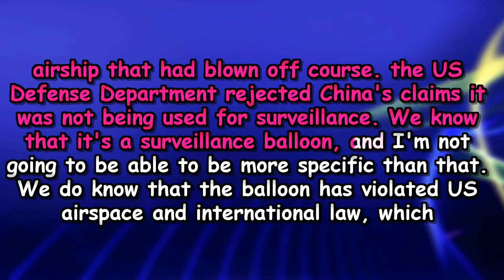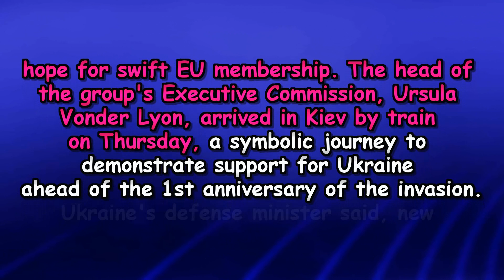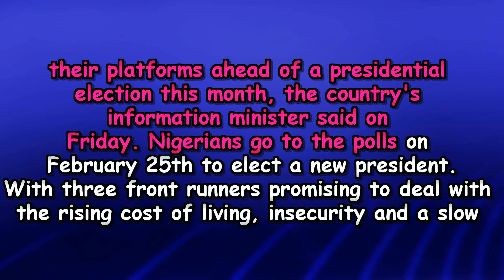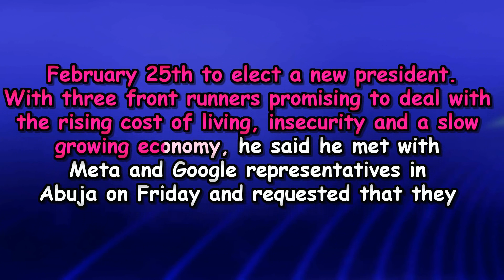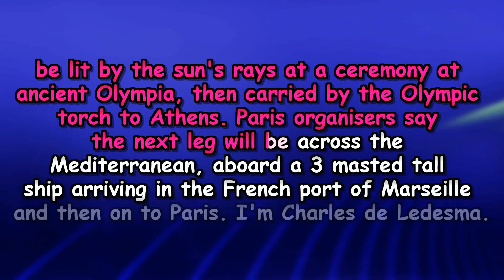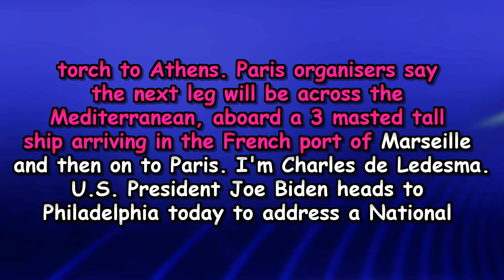VOA NEWS 04 February, 2023 with English subtitles